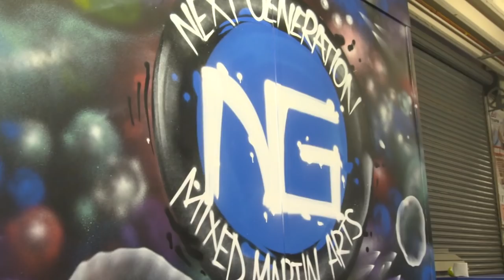Liverpool's Chris Fishgold: I'd love José Aldo fight - UFC Prague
Liverpool's UFC fighter Chris Fishgold hopes to make quick work on his opponent at UFC Prague, but has his eyes on facing Jose Aldo before the Brazilian legend announces his retirement.

Fishgold faces featherweight Daniel Teymur in the prelims of the UFC's first trip to the Czech Republic.

Watch the event live and exclusively on BT Sport 2 from 5pm on Saturday, February 23rd.